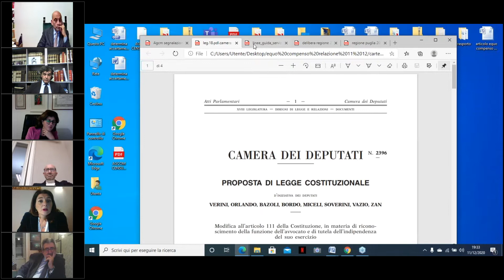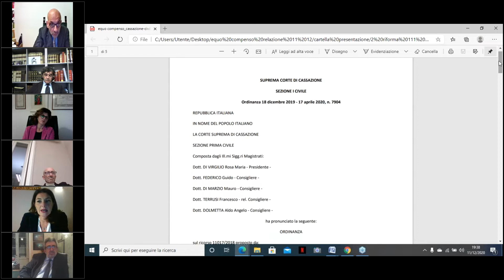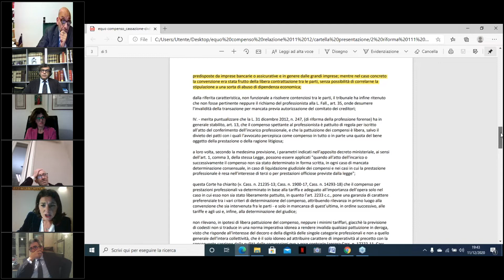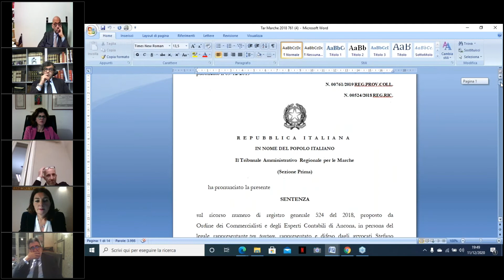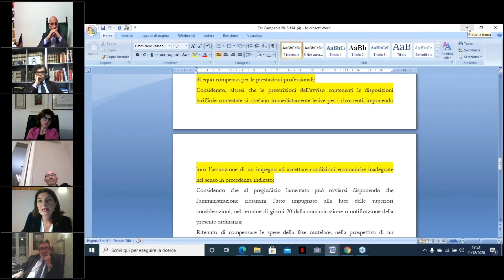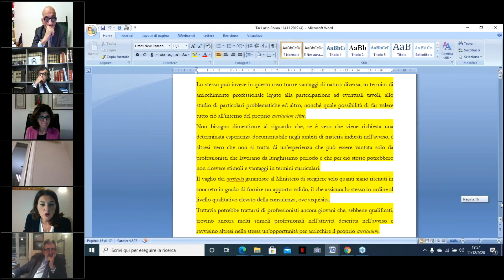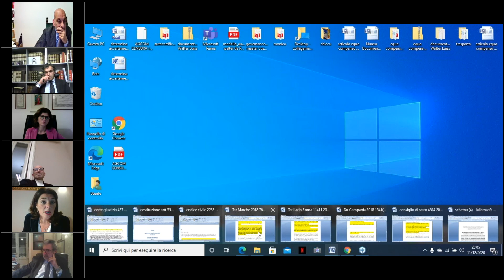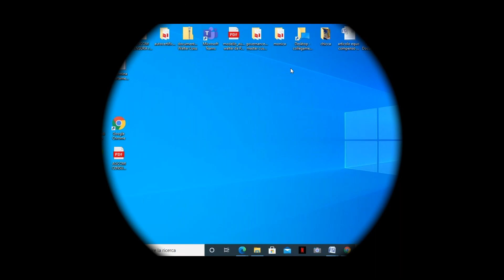Avv. Monica Gallo